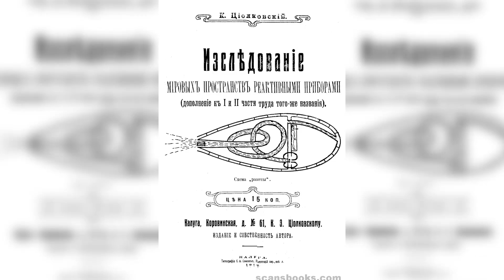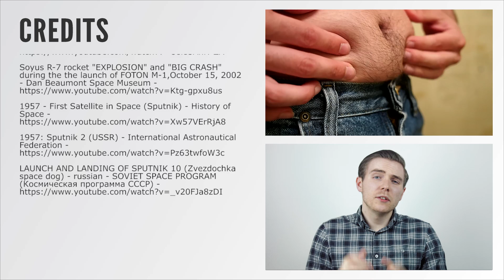Surprising Contributions Russia Made to Space Travel